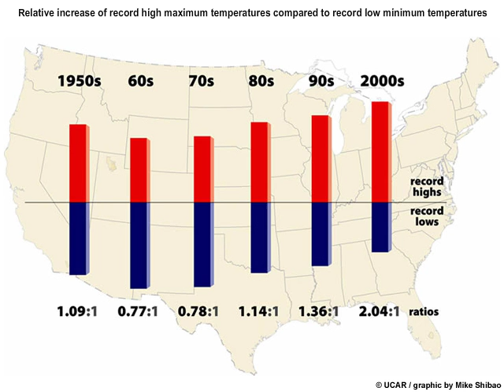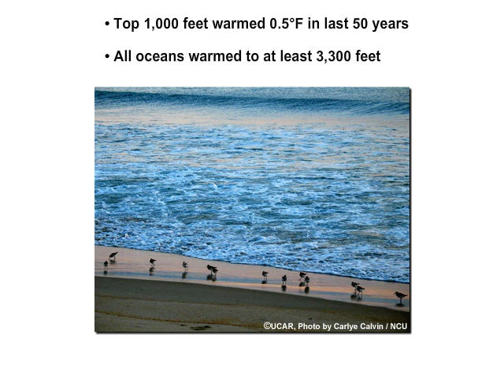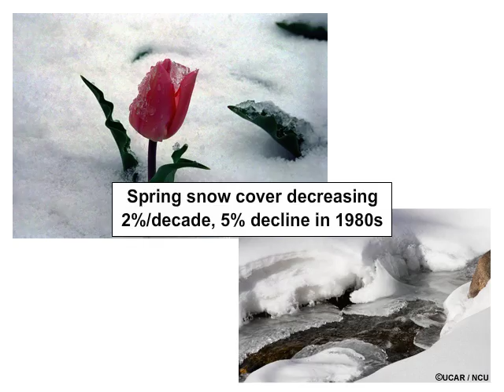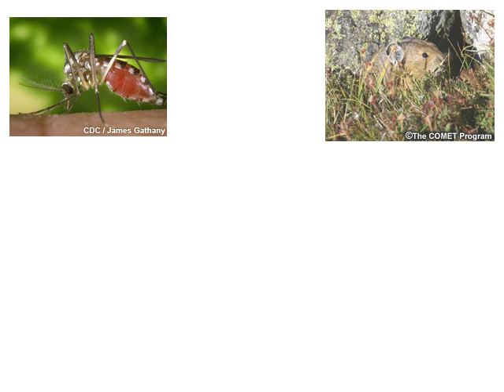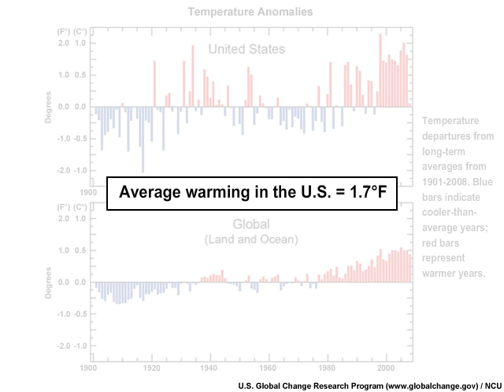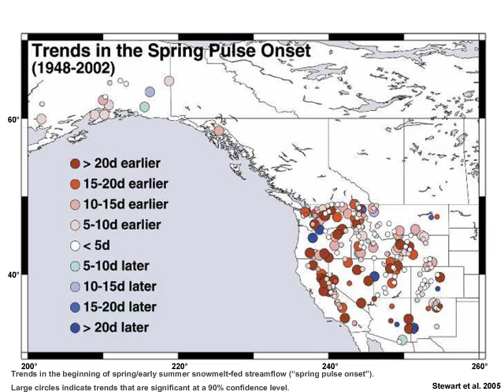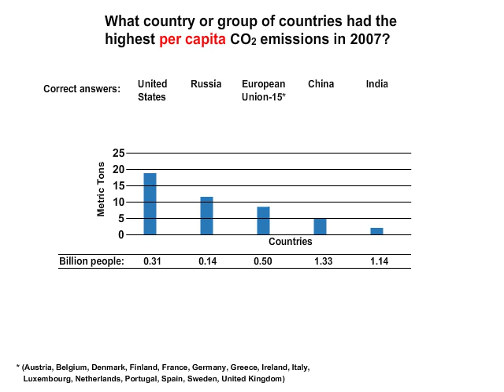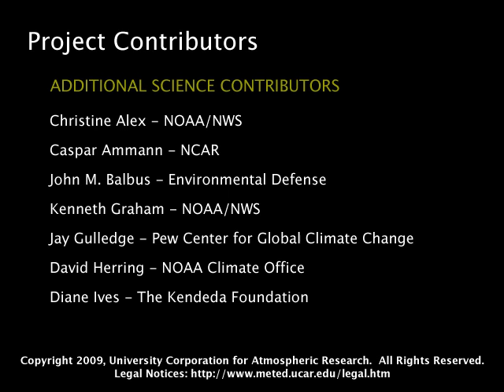Climate Change, Unit 2: Is it real?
Climate Change: Fitting the Pieces Together, Unit 2 of 6
This presentation discusses climate change, particularly as it is currently being affected by increasing concentrations of greenhouse gases emitted by human activities. It also covers signs of climate change, how scientists study climate, the current thinking on future changes, and what can be done to minimize the effects.